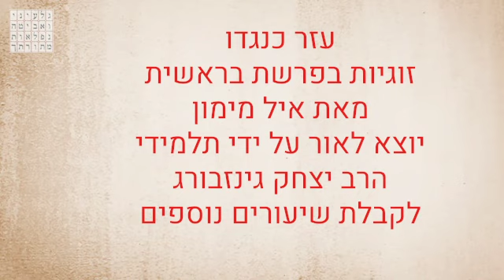עזר כנגדו - זוגיות בפרשת בראשית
התבוננות בעשרה פירושים לביטוי "עזר כנגדו" והקבלתם לעשר הספירות על פי הקבלה והחסידות.
מבוסס על שיעור מו"ר הרב גינזבורג מתאריך כ"ד שבט תש"פ

מאת איל מימון